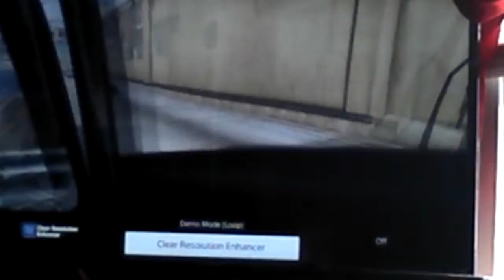GTA 5 Horror Movie